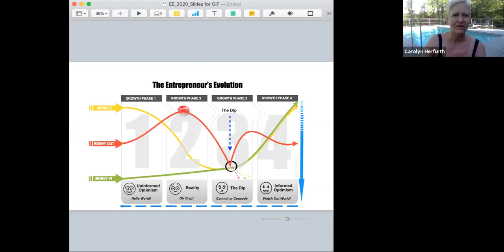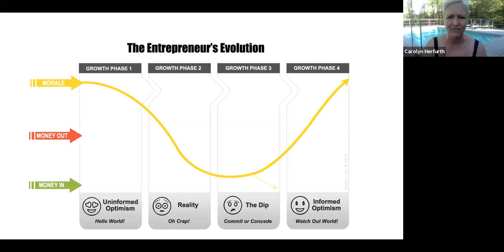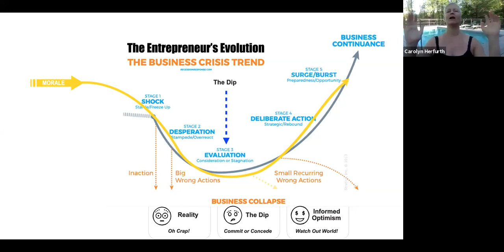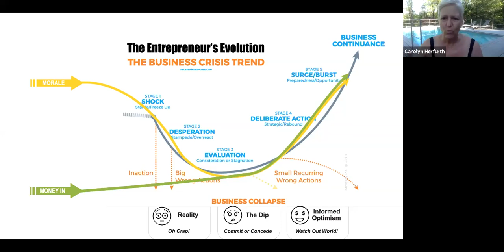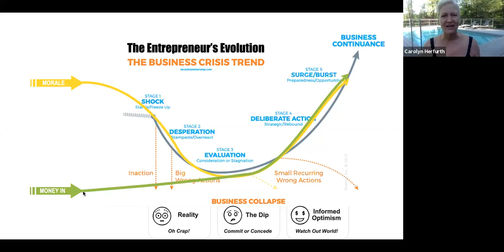Making your way through a downturn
If you're feeling uneasy or unclear about how your business will make out in response to our changing environment, take a few minutes to watch the video I shot for you.

It's inspired by Profit First author Mike Michalowicz's take on how we move through a business crisis. I've been through 3 downturns myself in the 17+ years I've been in business and I like his spin on the entrepreneur's evolution that puts today's environment in perspective.